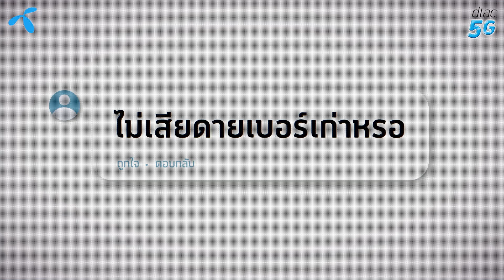EP.6 ใช้เบอร์มงคลแล้วชีวิตดีขึ้นจริงไหม?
ตอบทุกความไม่เชื่อ! จากผู้ใช้จริง ปังไม่หยุดจริง! ด้วยเบอร์มงคลเฉพาะคุณนุ้ย
ดีแทคเบอร์มงคลเฉพาะคุณ
ดีแทคเบอร์มงคลเฉพาะคุณ ของจริง! ใช้จริง เห็นผลจริง!
เพราะคำนวณจากดวงวันเกิดของคุณแท้ๆ
ผลรวมดี มีเลขคู่มงคล อ.ช้าง ทศพร เลือกเอง!
กว่าแสนคนพูด ก็ไม่เท่าพิสูจน์ด้วยตัวคุณเอง